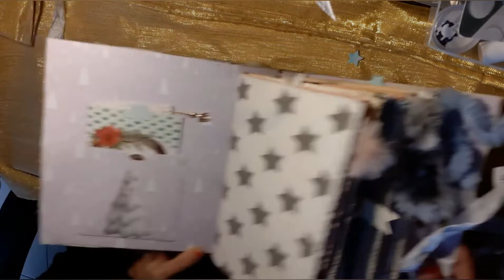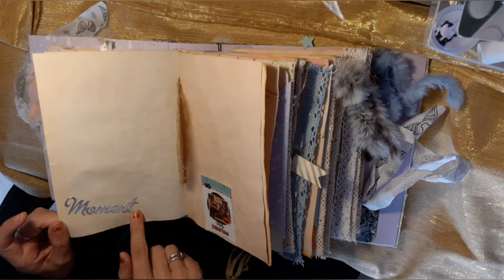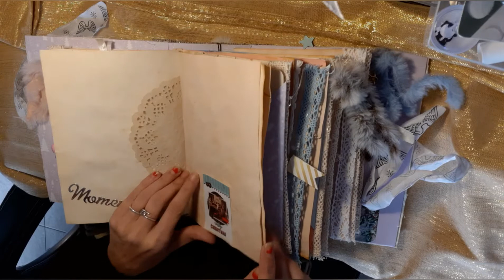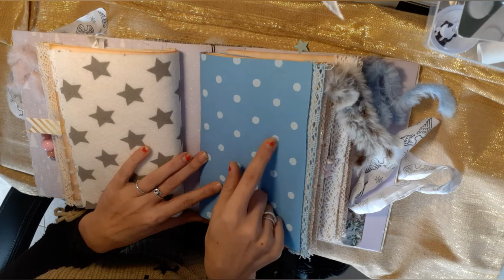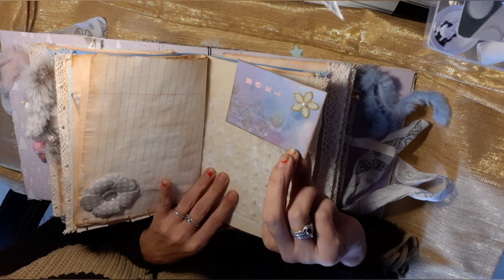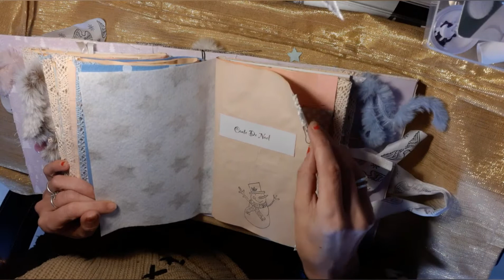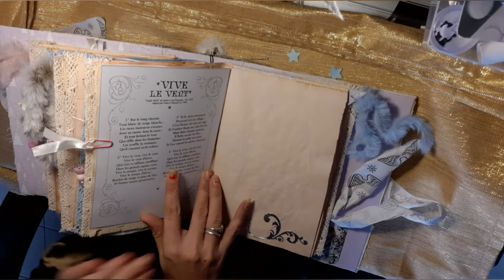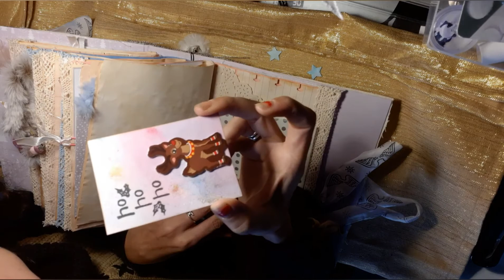le junk de noel de Lounasia